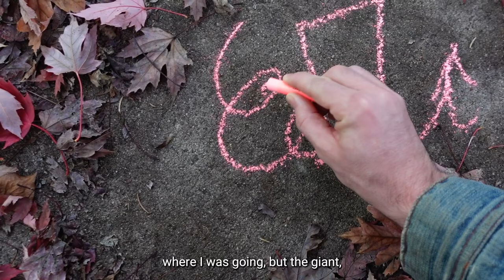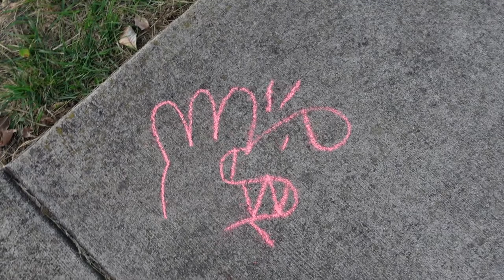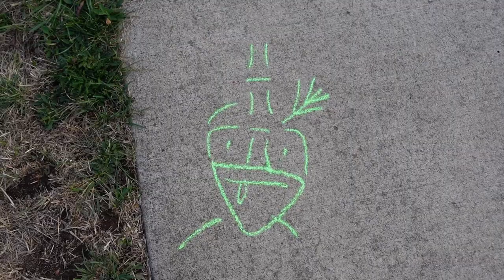Nine Whistlegraph Walk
before Camille and Alex moved to New York City, Alex took an autumn walk around their neighborhood in Ashland, OR to perform nine whistlegraphs...

00:00 - Intro
01:16 - Giant's Building
02:10 - Sad Campfire
02:54 - I'm A Ghost (x3)
03:21 - Hey There, Apple
04:07 - Clairvoyant Hamster
04:23 - Play-Fighting
05:50 - Cyanide Inside
07:14 - Gentleman
07:41 - Distant Hills